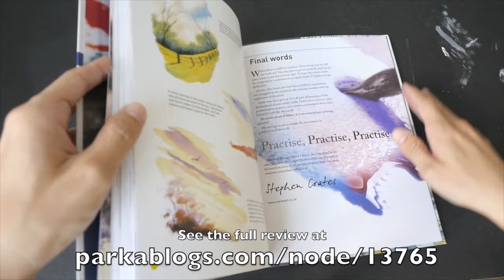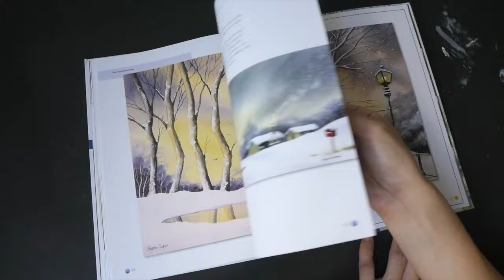(book flip) Watercolor Enigma by Stephen Coates